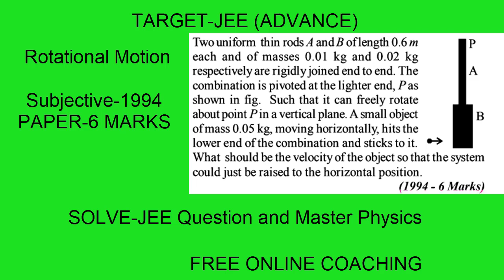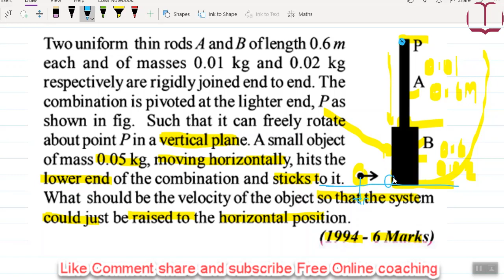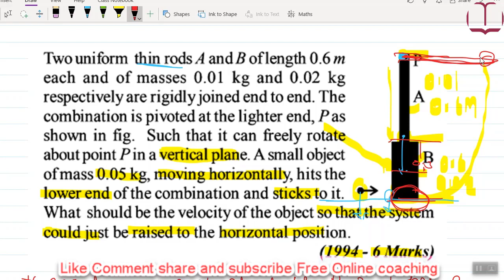IIT-JEE -Rotational motion-1994 paper solution Subjective problem -6 Marks